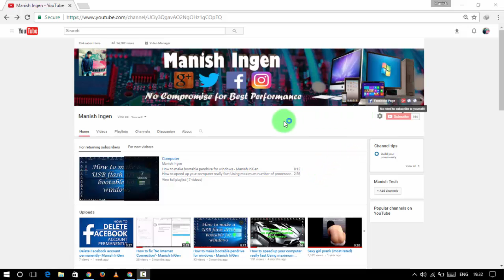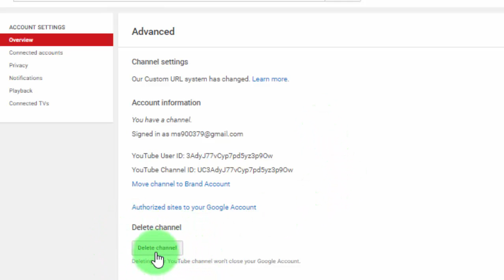Delete your YouTube channel - Manish InGen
This video will show you how to delete your YouTube channel.

How to delete my youtube channel
delete youtube channel
how to delete you tube channel